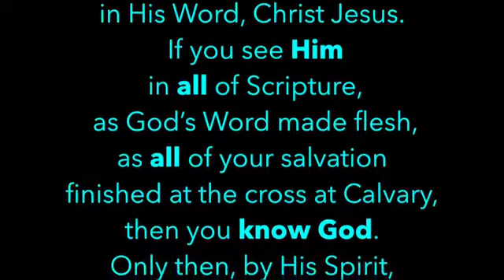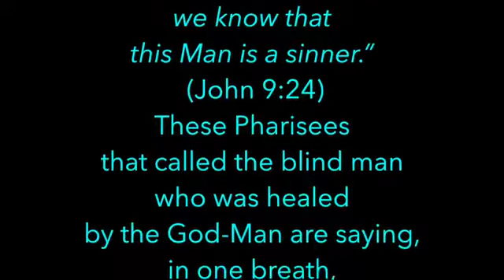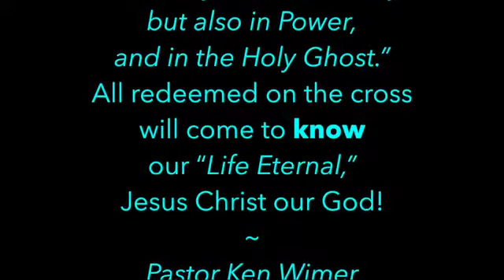Meditations on Christ - John 17:3 - Ken Wimer What is it to know ‘Life Eternal’?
Meditations on Christ - John 17:3 - Ken Wimer
What is it to know ‘Life Eternal’?